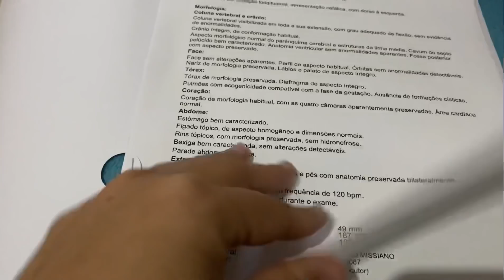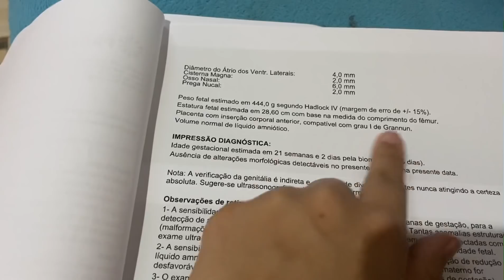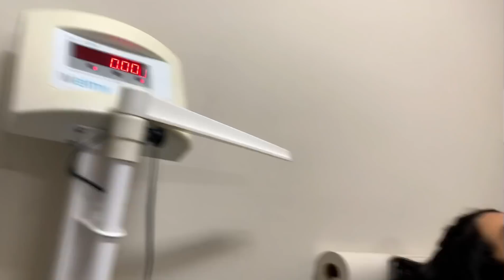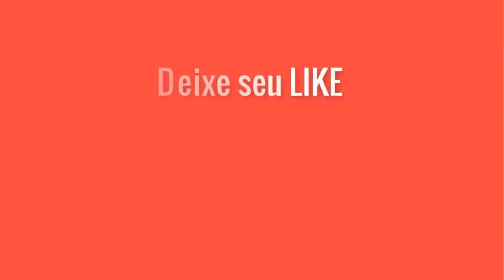Vlog:Vimos o rostinho da bebê na ultra morfológica 😱| Consulta e atualizações/Gica Maria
Girlane Silva | Caixa postal 16 | cep 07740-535 Caieiras Sp